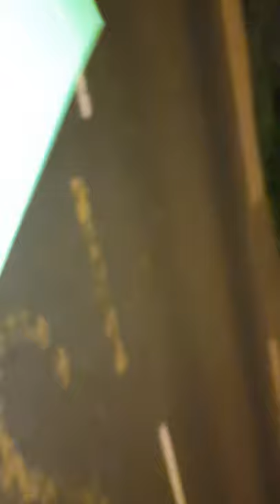saved a southern bog lemming mouse